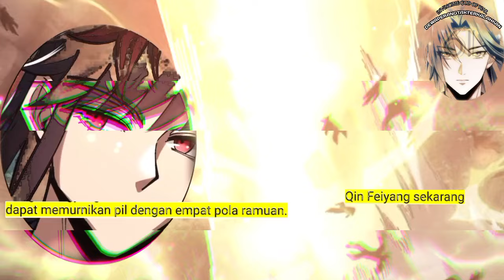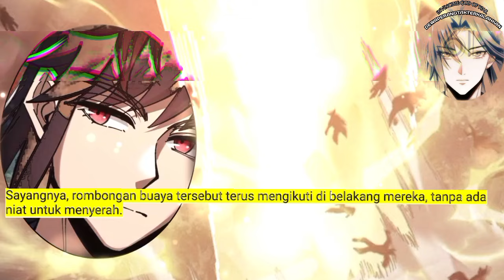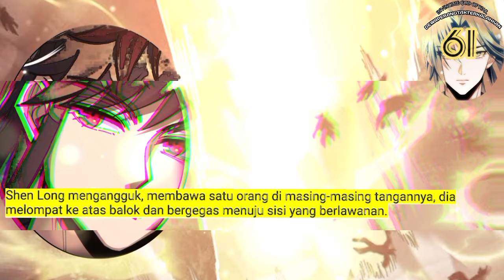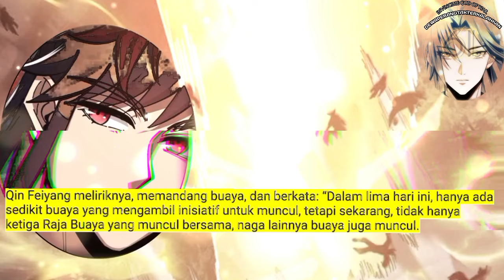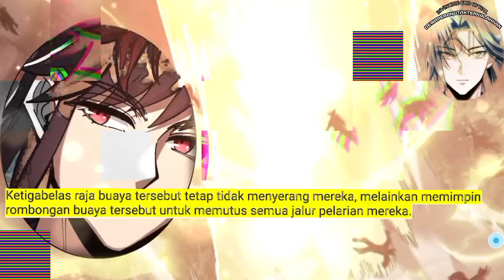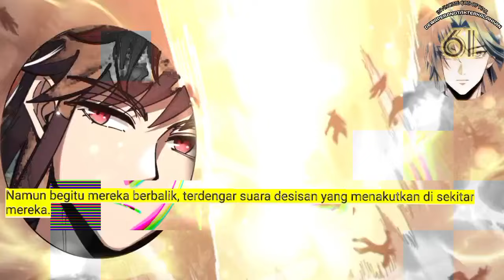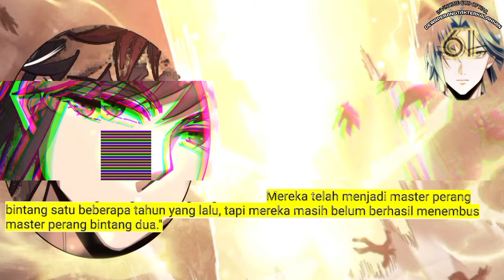Dewa Perang Tak Terkalahkan season 61